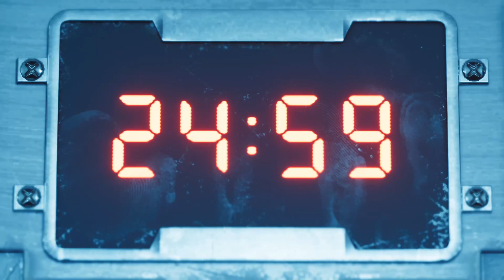Final Fantasy 7 Remake Gameplay Walkthrough New Game Plus | CHP 7 FULL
Embark on an epic journey with me in this Final Fantasy 7 Remake Intergrade New Game Plus Walkthrough! Discover the breathtaking world of Midgar all over again as we dive into the enhanced features and unlockables that make this experience truly unforgettable.

This complete no commentary new game plus gameplay walkthrough of Final Fantasy 7 Remake is recorded at 1080p 60fps. My complete no commentary new game plus gameplay walkthrough of Final Fantasy 7 Remake will include the full game, boss fights, and all endings.

Unleash the power of Cloud, Tifa, Aerith, and the gang, as they face formidable foes and unveil the secrets that lie within this mesmerizing RPG masterpiece. From the exhilarating combat system to the revamped visuals, this New Game Plus experience takes the adventure to a whole new level.

Are you ready to relive the magic of Final Fantasy 7 Remake and dive deeper into the lore?